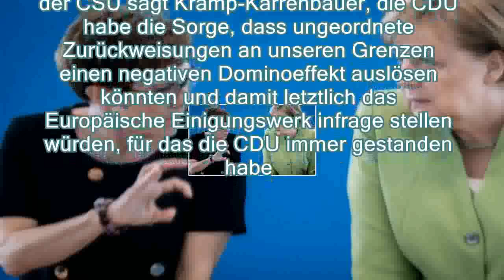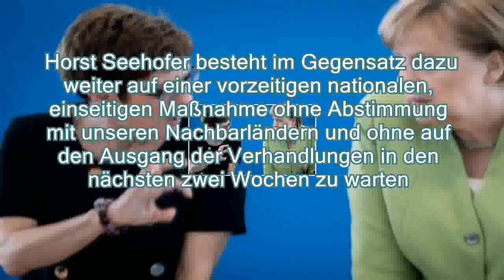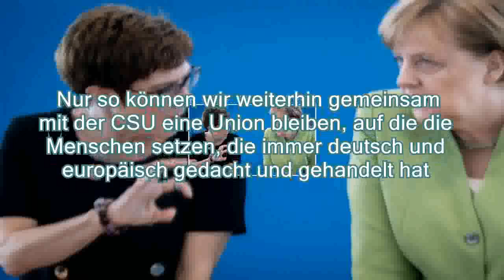Streit mit der Schwesterpartei: AKK bittet CDU-Basis um Unterstützung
CDU-Generalsekretärin Kramp-Karrenbauer wirbt bei den Mitgliedern ihrer Partei um Unterstützung für den Kurs von Kanzlerin Merkel im Streit mit der CSU. Die von der Schwesterpartei geforderten Zurückweisungen würden letztlich die EU infrage stellen.

Im Streit mit der CSU hat CDU-Generalsekretärin Annegret Kramp-Karrenbauer bei den Mitgliedern ihrer Partei um Unterstützung geworben. Ich wende mich heute in einer ernsten Lage an Sie als Mitglieder der CDU Deutschlands, beginnt das Schreiben, das am 14. Juni verschickt wurde.
CDU und CSU hätten das gemeinsame Ziel, die Migration in unser Land besser zu ordnen, zu steuern und die Zahl der zu uns kommenden Menschen deutlich zu verringern. Dies sei auch so im gemeinsamen Regelwerk vereinbart worden, schreibt Kramp-Karrenbauer mit Blick auf den Kompromiss, den die Schwesterparteien in ihrem Streit um eine Obergrenze nach der Bundestagswahl erzielt haben.
 Die Generalsekretärin betont sowohl das nach ihrer Darstellung hohe Ausmaß an Gemeinsamkeiten zwischen Bundeskanzlerin Angela Merkel und Bun